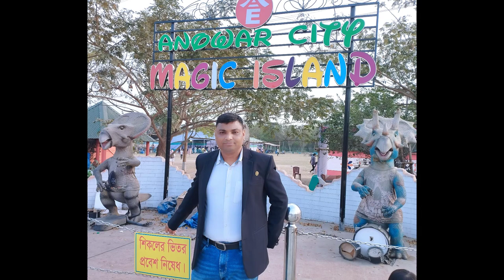পর্ব ০২ ম্যাজিক আইল্যান্ড | Anowar City Magic Island | Keranigonj | 2023 | Ganda Model School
⭐️Full Course Contents ⭐️⭐️⭐️⭐️ ⭐️ ⭐️ Link ⭐️⭐️⭐️⭐️⭐️⭐️⭐️ ⭐️⭐️

⌨️ MS Excel for Beginners Course                👉

 • Class 01 || Micro...

⌨️ Git & GitHub account      👉

 • How to create Git...

⌨️ Data Structure and Algorithms(66642)  👉

 • অধ্যায়: ০০ | ডেটা...

⌨️ MS Word 2021 Crash Course                👉

 • Top 5 New Feature...

⌨️ C#.Net Crash Course                              👉

 • How to install vi...

⌨️ TV Program                                              👉

 • শিক্ষার্থীদের হাফ...

⌨️ SQL Server 2019 Crash Course (A-Z)  👉

 • How to install Mi...

⌨️ IT Scholarship Programme                    👉

 • IsDB-BISEW IT Sch...

⌨️ Windows 10                                              👉

 • How To Activate W...

⌨️ Certificate Maker & Design                     👉

 • How to create a C...

⌨️ Computer Fundamental                          👉

 • How to add page n...

⌨️ Bengali Poems - বাংলা কবিতা                 👉

 • তোমার চোখ এতো লাল...

Bangladesh University of Engineering & Technology
University of Chittagong
Jahangirnagar University
Islamic University, Bangladesh
Shahjalal University of Science & Technology
Khulna University
National University
Bangladesh Open University
Bangabandhu Sheikh Mujib Medical University
Bangabandhu Sheikh Mujibur Rahman Agricultural University
Hajee Mohammad Danesh Science & Technology University
Mawlana Bhashani Science & Technology University
Patuakhali Science And Technology University
Sher-e-Bangla Agricultural University
Chittagong University of Engineering & Technology
Rajshahi University of Engineering & Technology
Khulna University of Engineering & Technology
Dhaka University of Engineering & Technology
Noakhali Science & Technology University
Jagannath University
Comilla University
Jatiya Kabi Kazi Nazrul Islam University
Chittagong Veterinary and Animal Sciences University
Sylhet Agricultural University
Jessore University of Science & Technology
Pabna University of Science and Technology
Begum Rokeya University, Rangpur
Bangladesh University of Professionals
Bangabandhu Sheikh Mujibur Rahman Science & Technology University
Bangladesh University of Textiles
University of Barishal
Rangamati Science and Technology University
Bangabandhu Sheikh Mujibur Rahman Maritime University, Bangladesh
Islamic Arabic University
Chittagong Medical University
Rajshahi Medical University
Rabindra University, Bangladesh
Bangabandhu Sheikh Mujibur Rahman Digital University, Bangladesh
Sheikh Hasina University
Khulna Agricultural University
Bangamata Sheikh Fojilatunnesa Mujib Science and Technology University
Sylhet Medical University
Bangabandhu Sheikh Mujibur Rahman Aviation And Aerospace University (BSMRAAU)
Chandpur Science and Technology University
Bangabandhu Sheikh Mujibur Rahman University, Kishoreganj
Hobiganj Agricultural University
Sheikh Hasina Medical University, Khulna
Kurigram Agricultural University
Sunamganj Science and Technology University
Bangabandhu Sheikh Mujibur Rahman Science & Technology University, Pirojpur